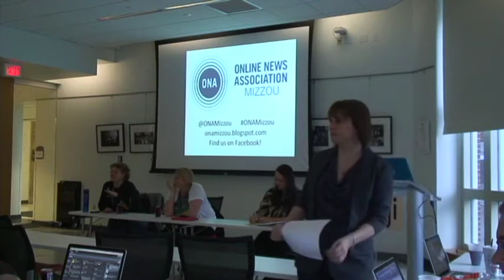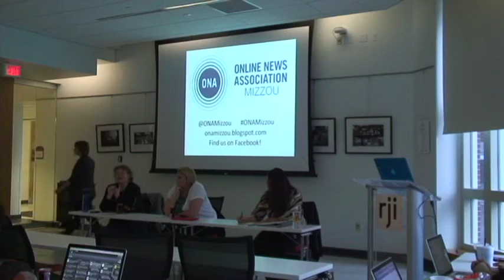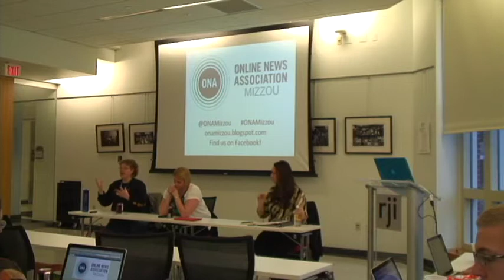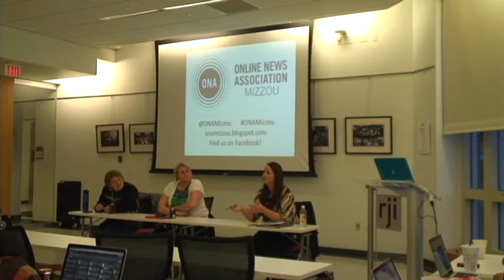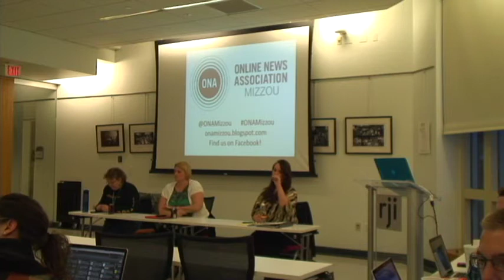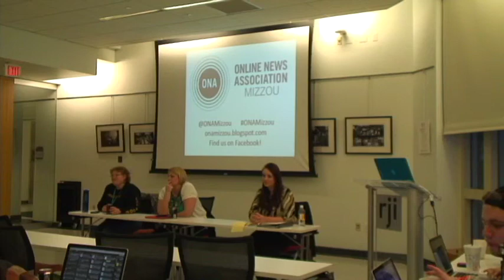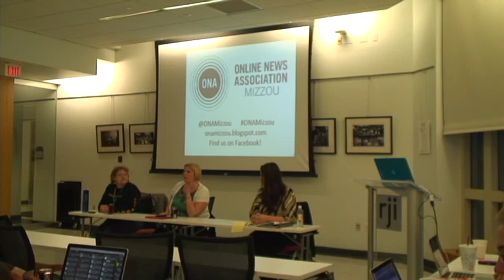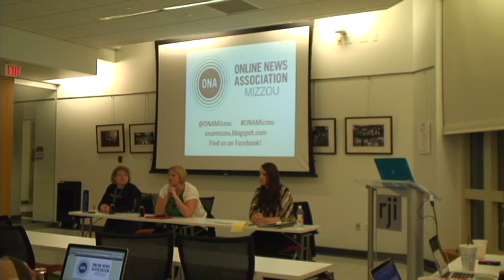Social Media Safety (Feb. 2, 2012)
ONA Mizzou held a panel, Thursday, Feb. 2, 2012, about how to use social media safely. The following people presented:

Joy Mayer, Columbia Missourian director of community outreach
Jill Schlude, Columbia Police sergeant
Danica Wolf, Relationship and Sexual Violence Prevention Center coordinator